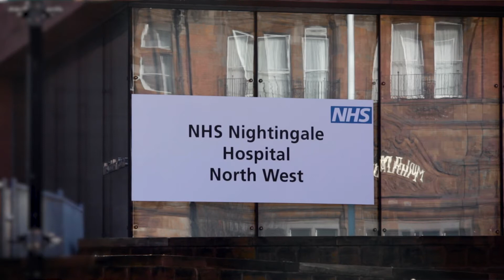The GM Care Record: Joining up information at the point of care.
In this short film, Dr. Paul Wright, GP, Deputy Clinical Director and IT Clinical Lead at Manchester Health & Care Commissioning, gives his views on the GM Care Record and it's role in the future health and care needs of patients in Greater Manchester.